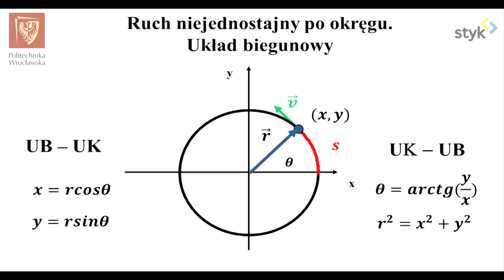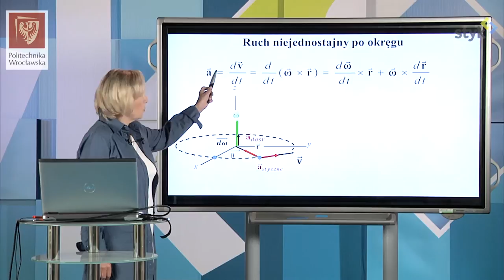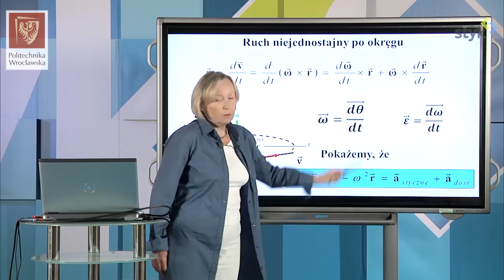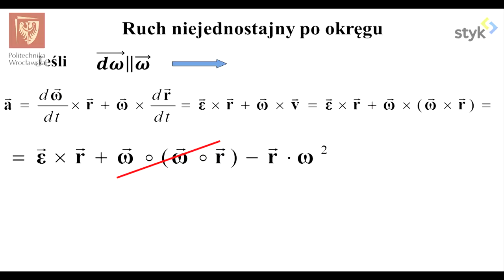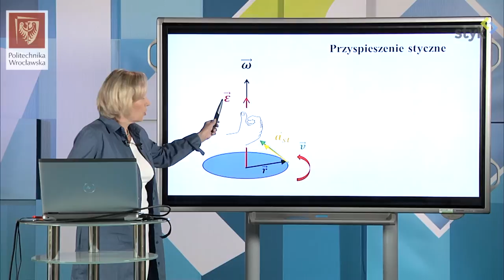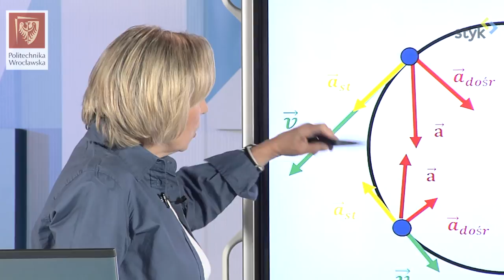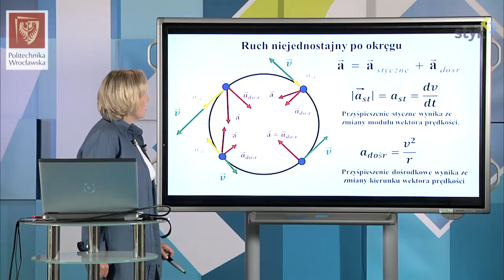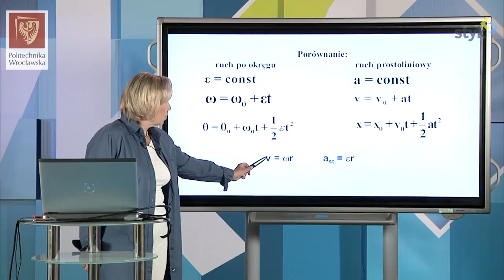Fizyka I odc. 17 - Ruch niejednostajny po okręgu